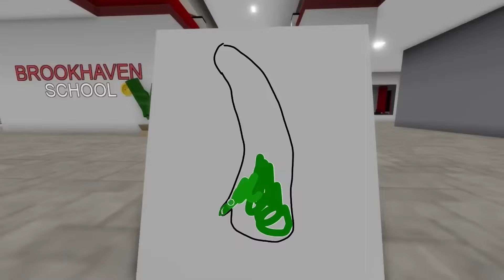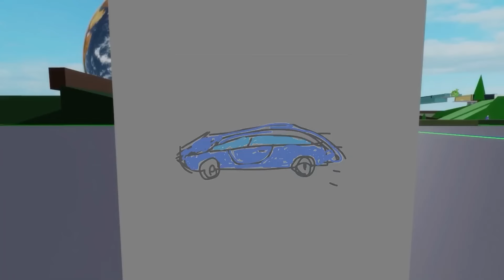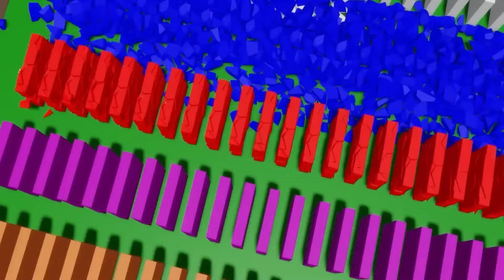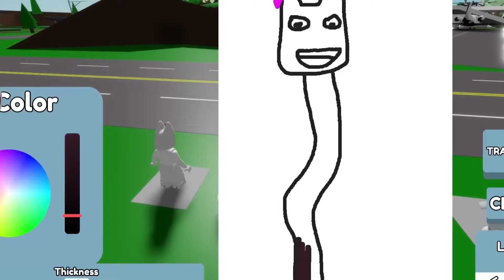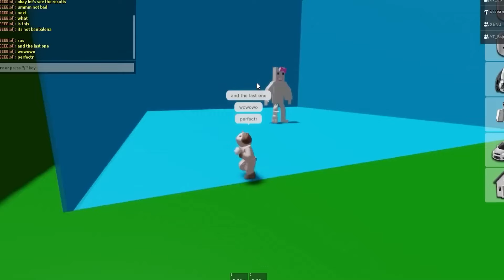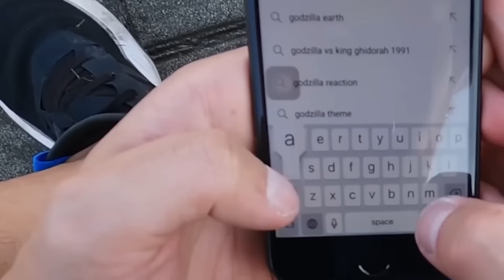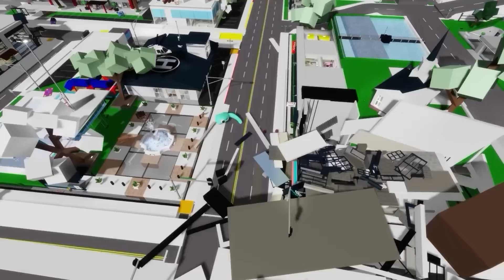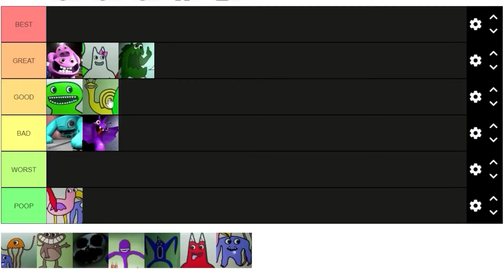LA TRISTE VITA DI SPRUNKI... 😭😭😭